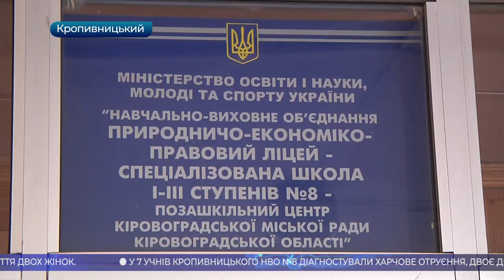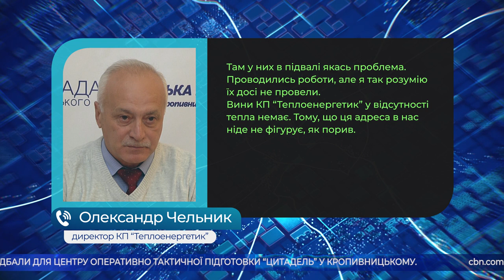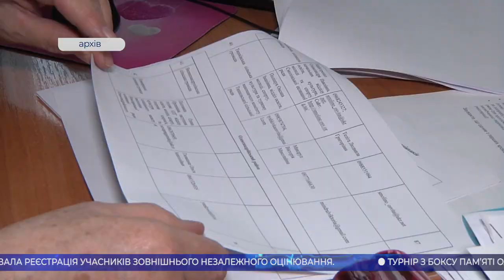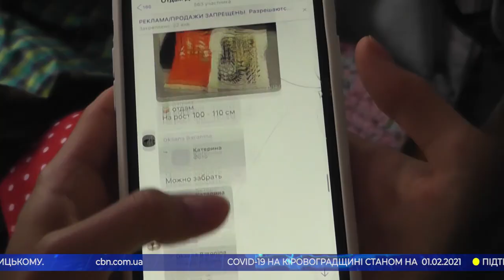Головні новини Кіровоградщини | 1 лютого 2021 року | телеканал Вітер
- два життя забрала пожежа в Олександрії;
- семеро дітей отруїлися у 8 школі в Кропивницькому;
- розвалюватись на ходу продовжують маршрутки у Кропивницькому;
- другий тиждень мешканці будинку у Кропивницькому сидять без тепла;
- реєстрація учасників зовнішнього незалежного оцінювання стартувала;
- турнір з боксу пам’яті Олексія Скічка відбувся в Олександрії;
- медичне обладнання придбали для центру тактичної підготовки у Кропивницькому;
- благодійний банк одягу запрацював у Кропивницькому;